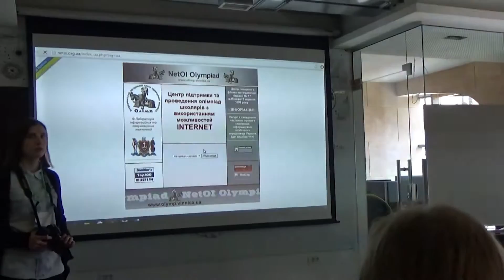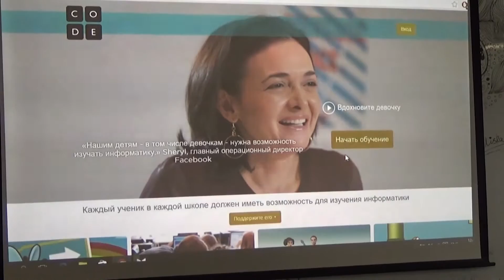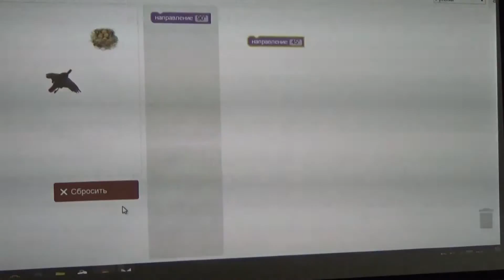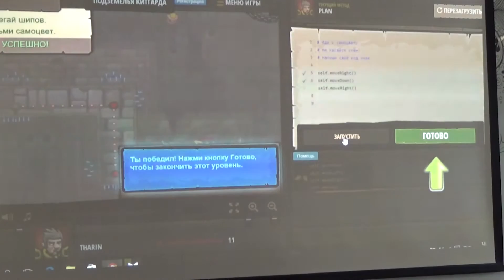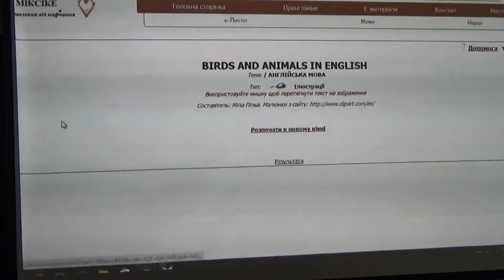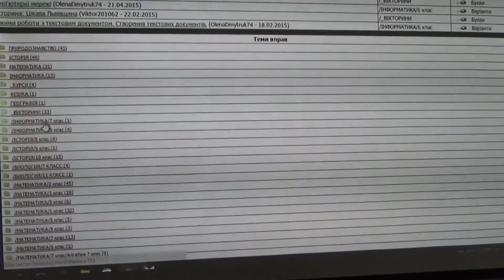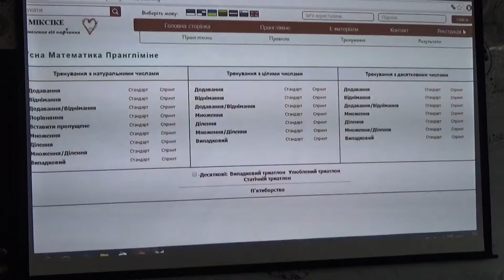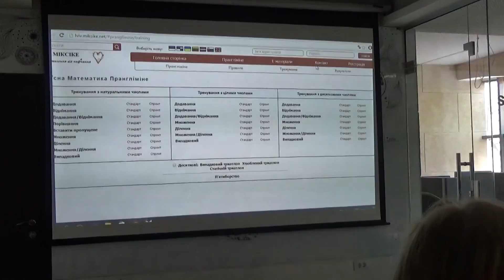Сергій Пойда "Формування алгоритмічного мислення в учнівства початкових класів"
EdCamp як інноваційний формат взаємонавчання та спілкування вчителів поширюється по світу вже протягом п’яти років. Україна стала 24-ою країною, що приєдналася до цього руху. Перша національна (не)конференція EdCamp Ukraine відбулася в Харкові в червні 2015 року за ініціативою продюсерів освіти П@Ель Олександра Елькіна та Марини Пащенко. З грудня 2015 по квітень 2016 року за підтримки Відділу преси, освіти і культури Посольства США в Україні (не)конференції міні-EdCamp крокують по містах і селах України, в тому числі і по Одесі.
23 січня 2016 відбулася Перша регіональна (не)конференція міні-EdCamp Одеса, на яку зібралися більше 200 учасників (разом з експертами, оргкомітетом та волонтерами). Всі присутні побажали поширювати новий формат зустрічей педагогів у нашому регіоні.